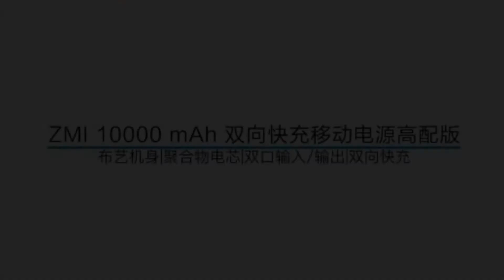Xiaomi ZMI Two-Way Fast Charge Power Bank 10000 mAh